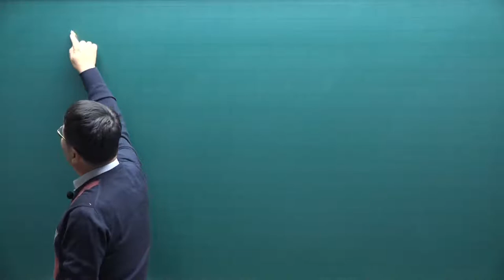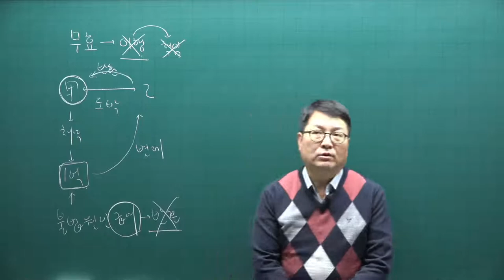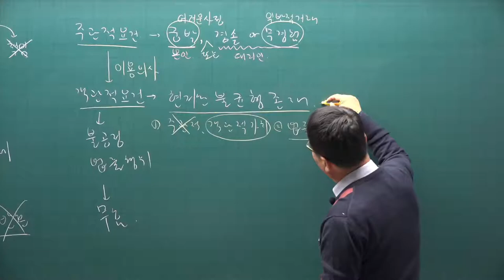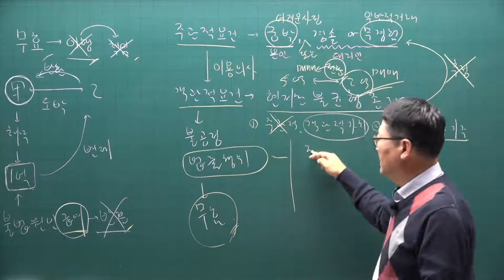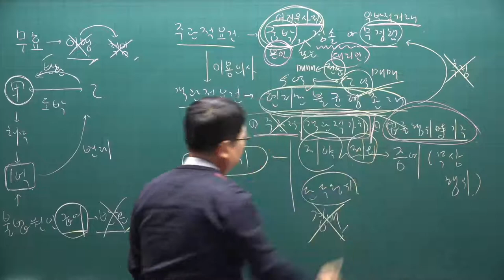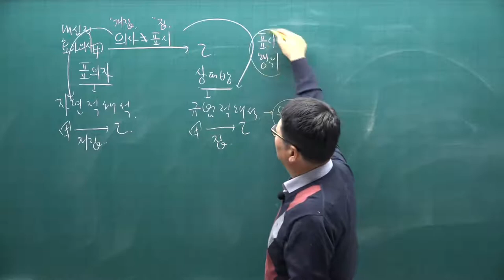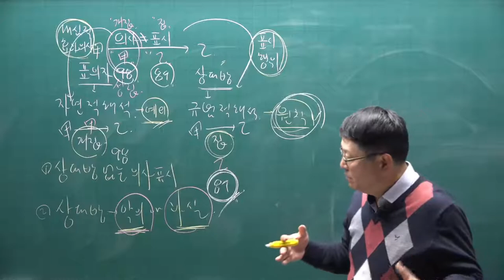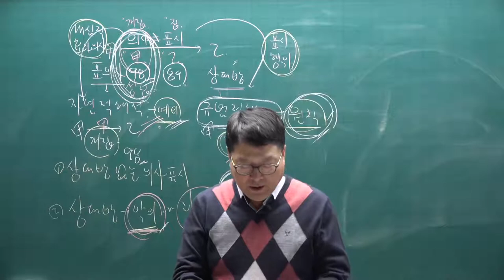[공전무] 2021년 공인중개사 민법 기초입문 11-7